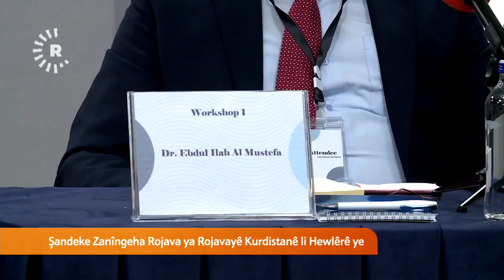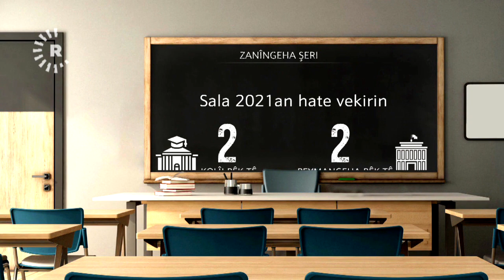Şandeke Zanîngeha Rojavayê Kurdistanê hate Hewlêrê